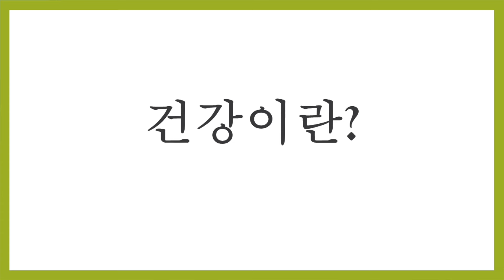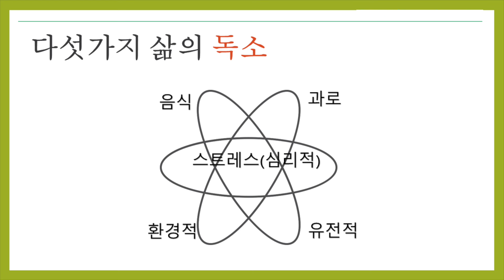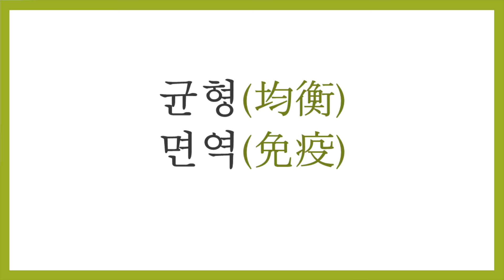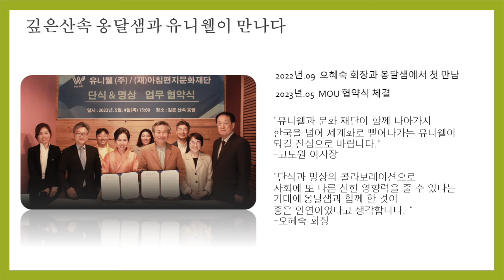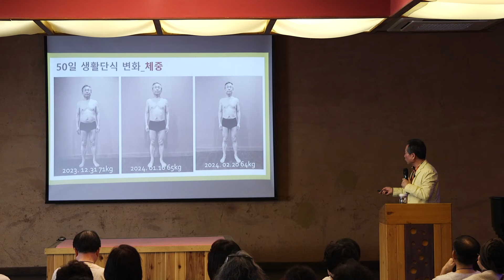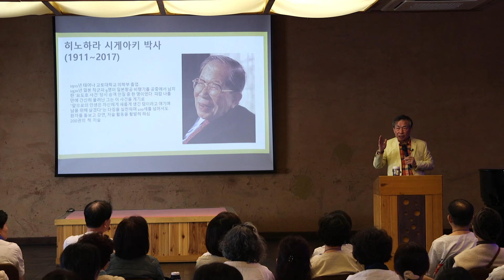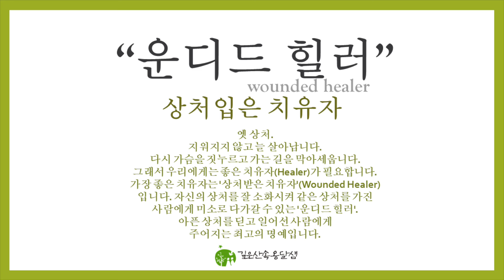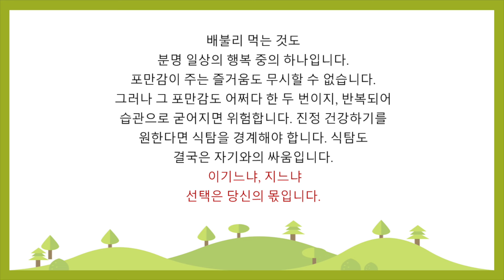50일 단식을 마치고, '텅 비워진' 내면에서 터져나온 노래와 강연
지난 1월1일, 새해 첫날부터 시작한
50일 단식을 마치고 '텅 비워진' 내면에서
터져나온 노래와 강연, 풀버전을 영상으로 소개합니다.

50일 단식을 함께 한 50명과
지난 3월1일부터 단식을 시작한 분들을 포함해
130여명이 참여한 '휴먼리셋 웰니스 컨퍼런스'에서 행한
건강과 행복 치유의 길' 이란 제목의 특강입니다..

이번 컨퍼런스와 특강을 통해
진정한 건강이 무엇이며 행복과 치유의 길은
어디에 있는지 함께 고민하고, 그 모든 것이 한 개인의
경험에 머물지 않고 네트워크를 이루어 좋은 공동체를
지향하는 분들과의 만남이 얼마나 중요한지
절실히 깨달을 수 있었습니다. 그 길을
한 걸음씩 함께 만들어 가고자 합니다.

여러분도
'나의 건강과 행복 치유의 길'을 무엇인지
다시금 돌아보고 새롭게 다짐해보는
시간이 되시기를 바랍니다.